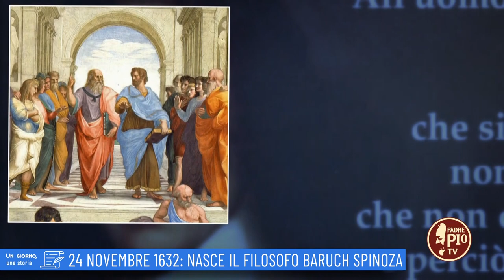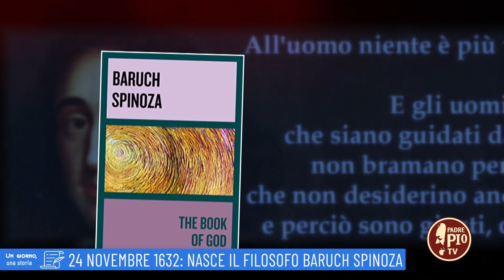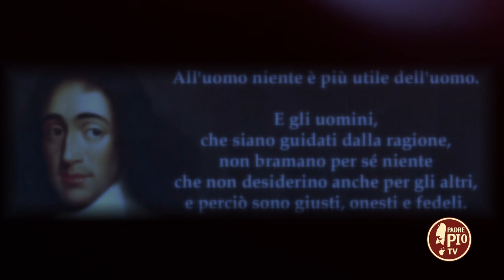24 Novembre 1632: nasce il filosofo Baruch Spinoza (un giorno, una storia 24 novembre)